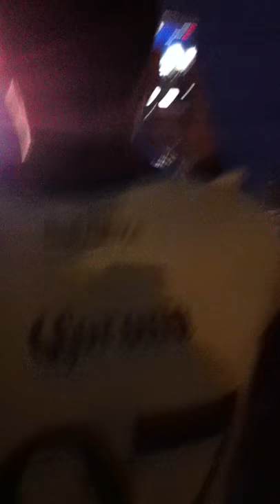Saliendo del América pumas con el ritual del kaoz